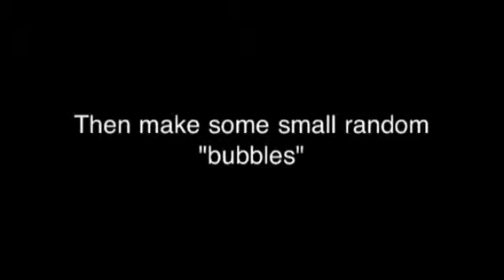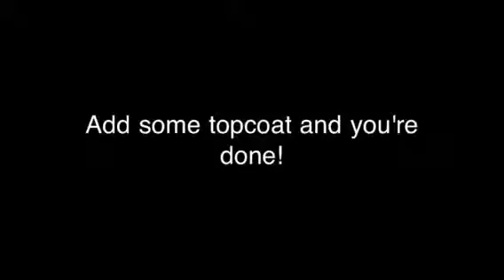Nail Art - Sweet squid